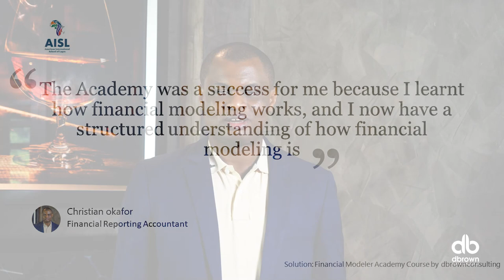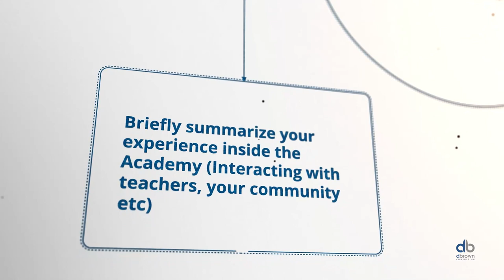Chijioke Okafor, AFM Financial Modeling Academy (FMA) Alumni Testimonial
Chijioke Okafor is a Financial Reporting Accountant who now uses his enhanced modeling skill at work. He joined the Financial Modeling Academy and earned his AFM designation from the Financial Modeling Institute, Canada through a scholarship funded by dbrownconsulting and the Financial Modeling Institute.

Becoming a world class Financial Modeler opens up the following opportunities in:
Investment Banking
Private Equity
Corporate Finance
Consulting
Real Estate
Asset Management
Risk Analysis and Management
Financial Planning and Analysis (FP&A)
Startups and Entrepreneurship
Government and Public Sector

The Financial Modeling Academy is an 8 week scholarship course designed for students and professionals in Africa to get World Class Financial Modeling Training & take an Internationally respected Certificate Exam from the Financial Modeling Institute.

Take advantage of this scholarship by joining the next cohort here